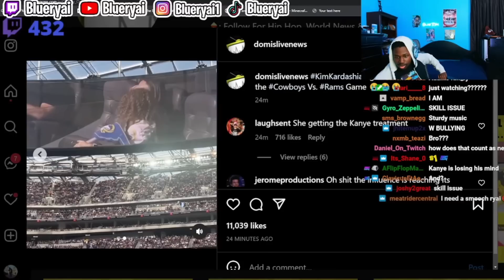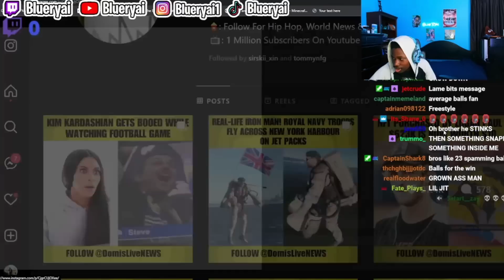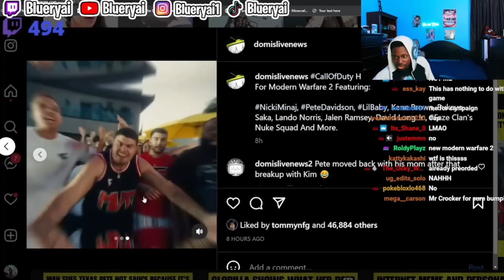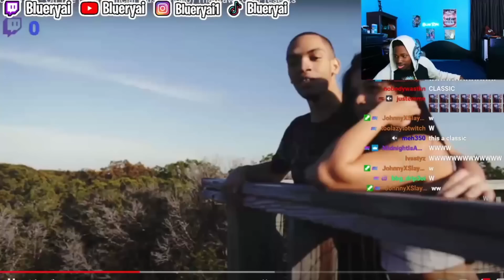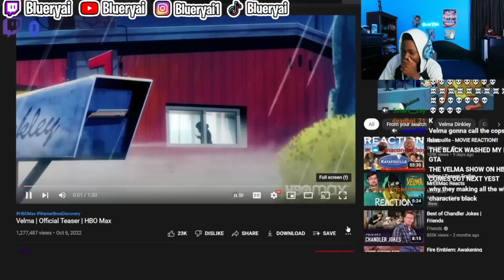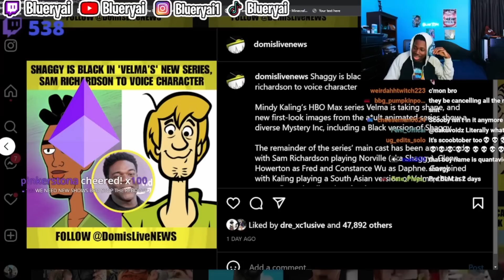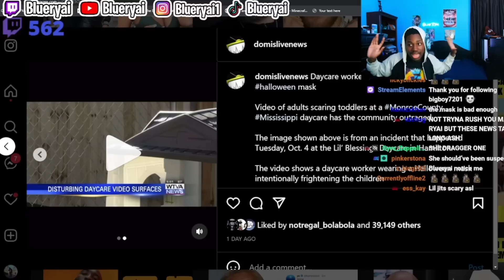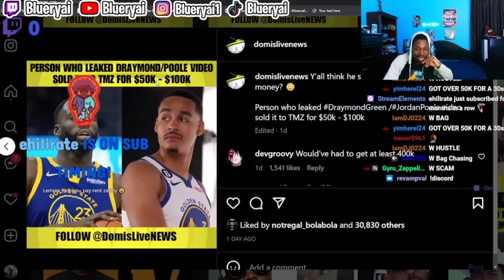Blueryai Looks At News 2